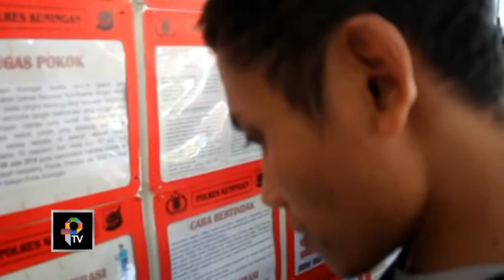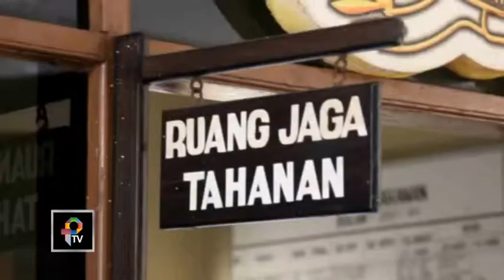Polisi Ringkus Komplotan Spesialis Pencuri Roda Empat